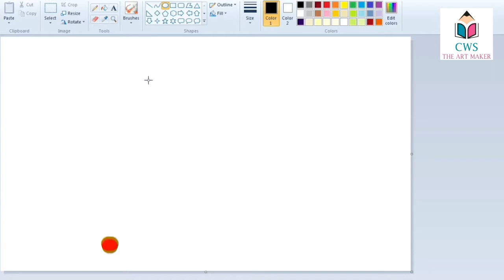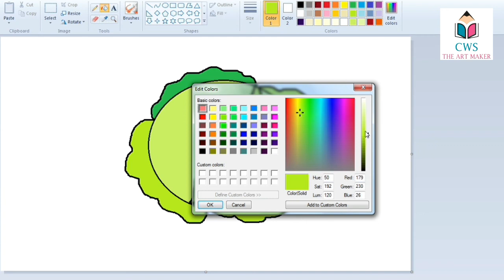How to draw cabbage / vegetables drawing - Creator Work Space.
How to draw cabbage/  vegetables drawing, Line drawing & color for kids, step by step.
Have fun !!!